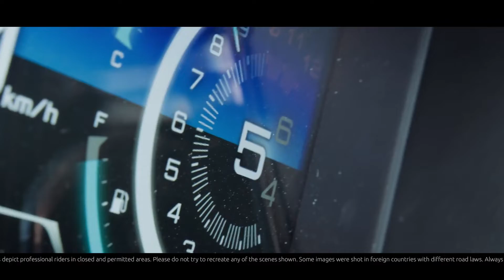2023 Yamaha TRACER 7 und TRACER 7 GT!